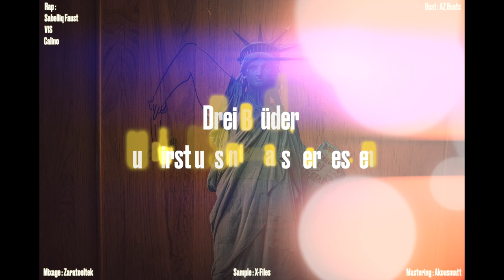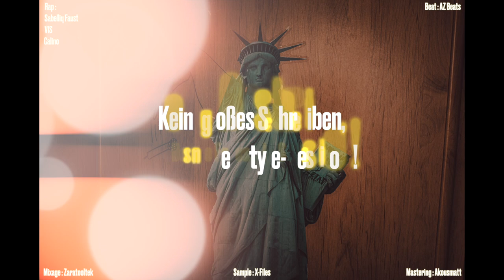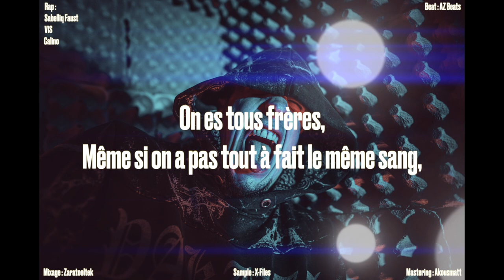SISIJAJA - Bruder (feat. VIS, Calino) (prod : AZ Beats)